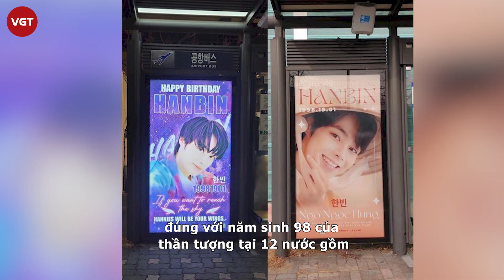Hanbin nhuộm tóc cam nổi bật, đứng center trong bộ ảnh mới TEMPEST, Hanni tiết lộ sở thích đặc biệt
TEMPEST sẽ có màn comeback đầu tiên kể từ khi ra mắt. Theo ảnh concept và MV teaser mới được đăng tải, TEMPEST sẽ thể hiện hình ảnh năng động, tươi sáng trong những khung hình ngập hoa, trái ngược với nét tinh nghịch, nổi loạn trong MV debut.

TEMPEST sẽ chính thức trở lại với mini album thứ 2 mang tên SHINING UP, phát hành MV cho ca khúc chủ đề Can't Stop Shining vào 16 giờ, ngày 29/8 (theo giờ Việt Nam). Không khí album lần này sẽ được bao trùm bởi tình yêu, sự nhiệt huyết, hy vọng, cảm xúc của tuổi trẻ. Những khát vọng, năng lượng đó tỏa sáng mãnh liệt và bất diệt.